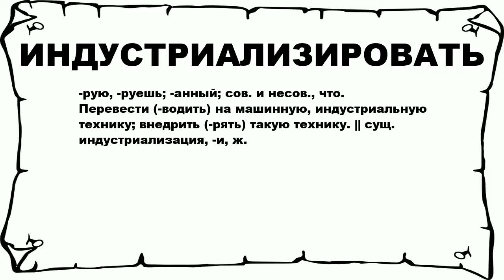ИНДУСТРИАЛИЗИРОВАТЬ - что это такое? значение и описание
Хочешь знать что значит ИНДУСТРИАЛИЗИРОВАТЬ? тогда слушай до конца.

 -рую, -руешь; -анный; сов. и несов., что. Перевести (-водить) на машинную, индустриальную технику; внедрить (-рять) такую технику. || сущ. индустриализация, -и, ж.